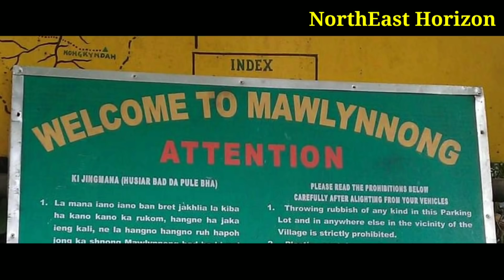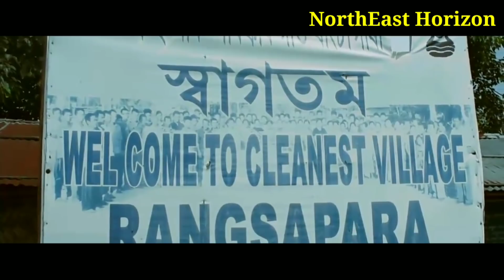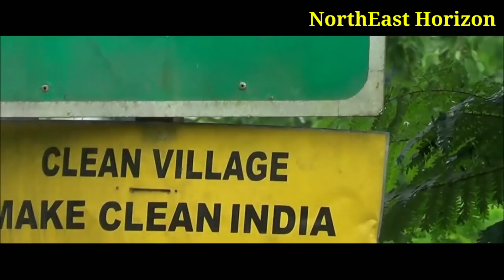Message for the World from NorthEast India | Cleanest Villages of NorthEast India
These 8 Cleanest Villages of NorthEast India has a message for the world.